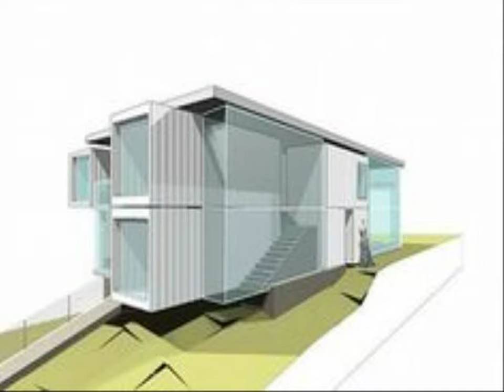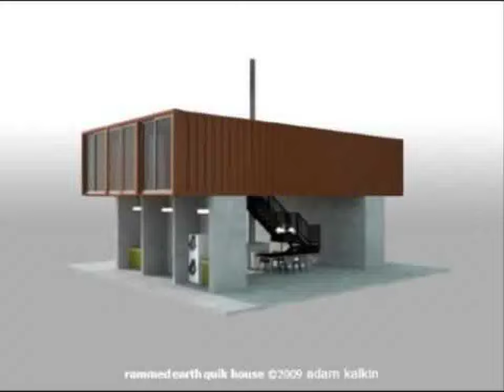shipping container house from tron